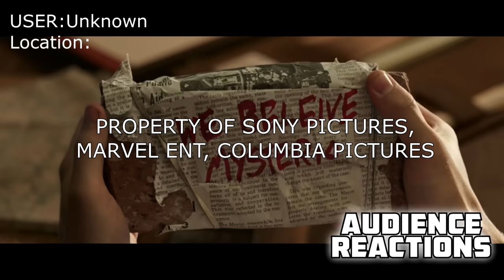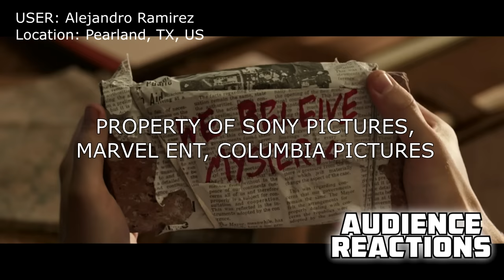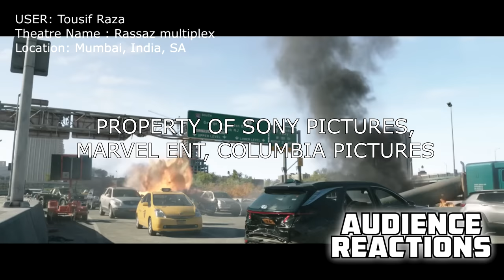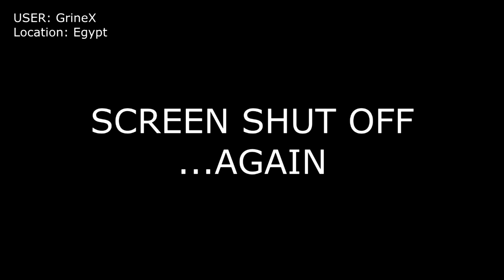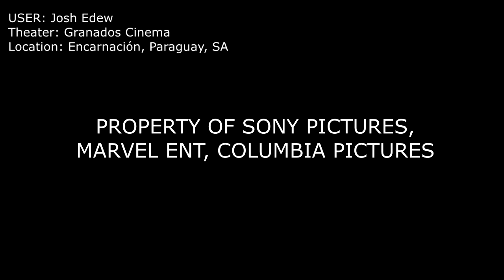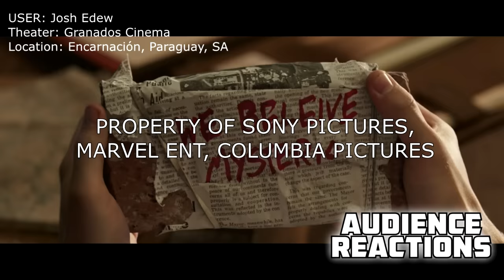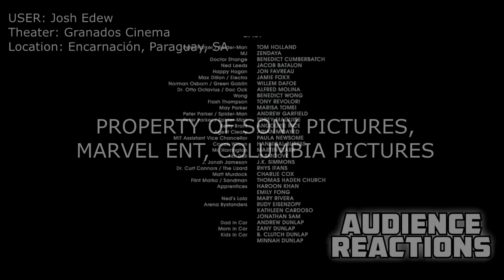SPIDER-MAN NO WAY HOME : Worldwide Reactions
Thank you all for sharing your audio reaction and I'm sorry for those that didn't make it to the video. i did had some problems with some of them with downloading but thank you again for trying and i enjoyed hearing them all. Happy One Year Spider-Versary! and Happy Holidays!!